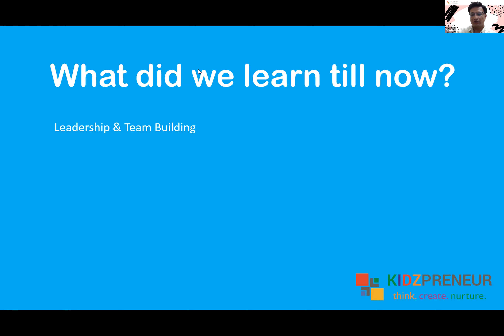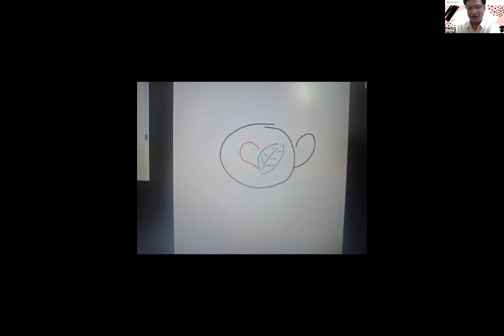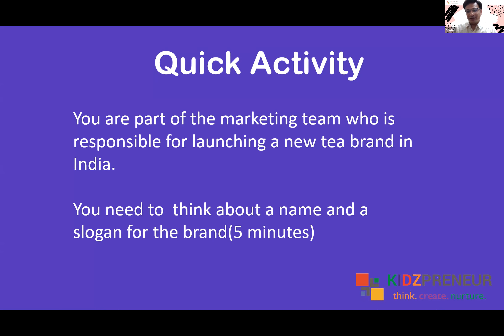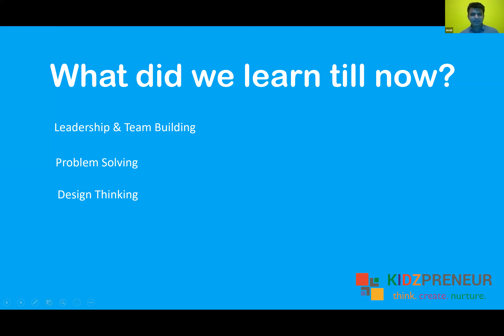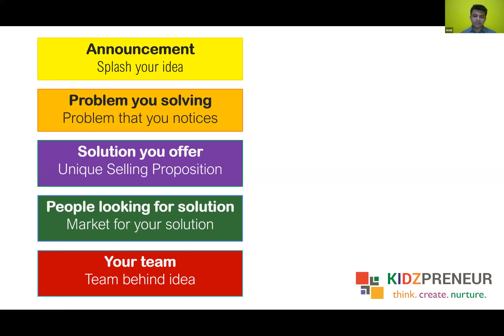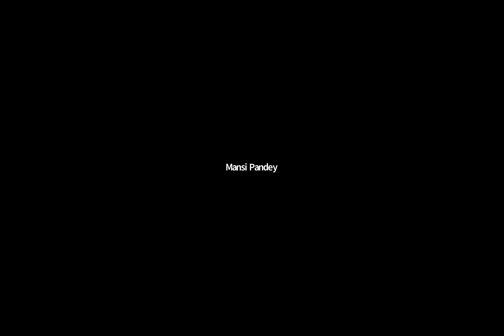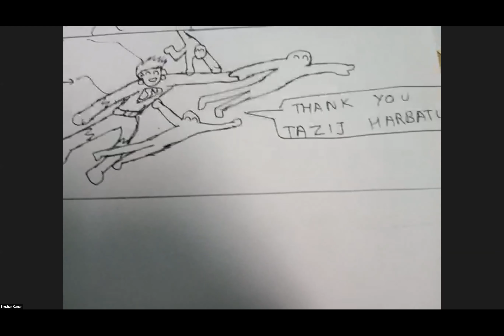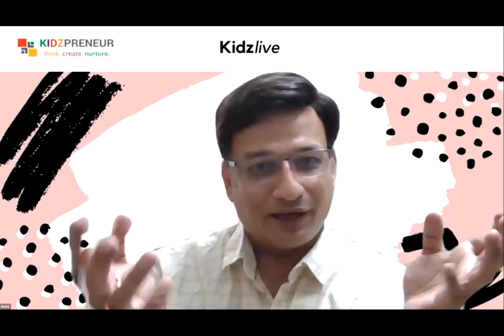EMC Summer Boot Camp, Pitch session by Kidzpreneur for Delhi Schools with Team B4 and B5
Summary of learnings on Communication by Shishir Miglani & Amit Mishra

Why should we Pitch? Why is perfect Pitch and ingredients of perfect Pitch.

We learnt three important ingredient of a perfect Pitch
◆ Emotion - (Emotional Connect)
◆ Suspense - (Intelligent Connect)
◆ Story telling - (Story of your idea)

We realized,
√ We connect better with audience once we emotioanlly connect with them
√ We realised its equally important to establish Intelligent conect after Emotional connect is established
√ We learnt through activity, how a good story telling can leave a lasting impression about your pitch.

Stay happy, positive, smart, confident and keep honing your presentation and pitching skills!